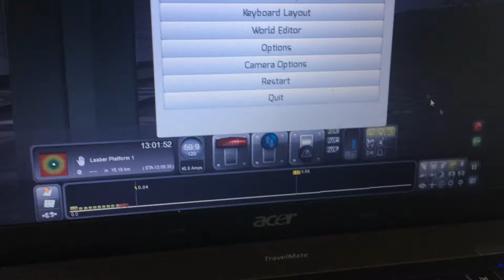Train Simulator 2020 NS Traxx